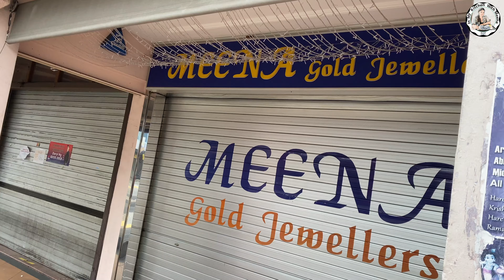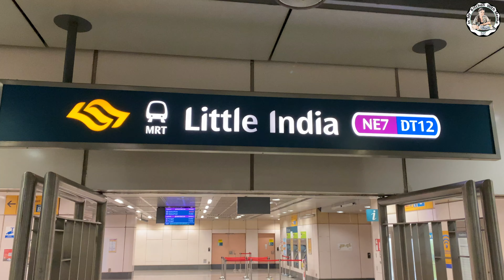Jalebi || Crunchy, Crispy & Juicy || Best Jalebi Recipe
Hi everyone,
Namaste!
Here is a Best Jalebi Recipe. You can make it easily at home. Thank you for your support.
Happy Days!!!